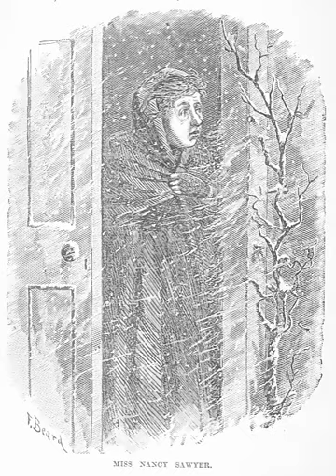The Hoosier Schoolmaster - Chapter 21: Miss Nancy Sawyer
Author: Edward Eggleston
Performer: LibriVox - Bridget Gaige